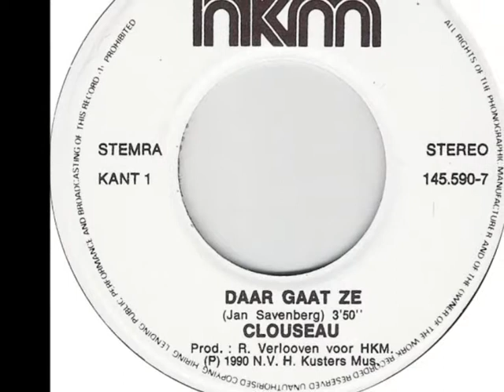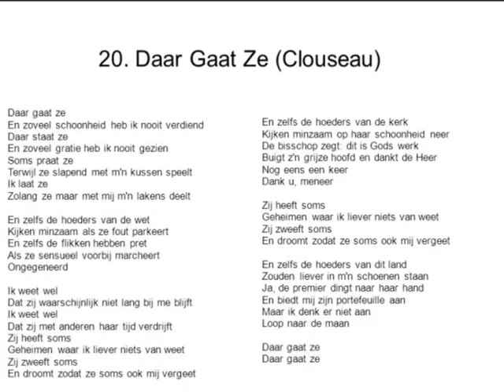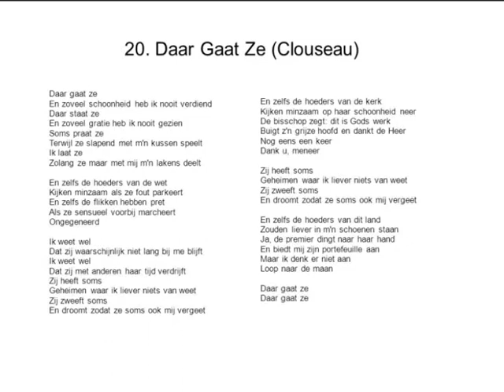Clouseau - Daar Gaat Ze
Een van de allermooiste nummers die Clouseau heeft gemaakt!

Ik bezit niet de rechten van dit nummer, deze behoren tot WMG! Ik wil het enkel delen op YouTube gelijk alle andere liedjes die ik hierop (heb) (ge)plaats(t)!

Lyrics:

Daar gaat ze
En zoveel schoonheid heb ik nooit verdiend
Daar staat ze
En zoveel gratie heb ik nooit gezien
Soms praat ze
Terwijl ze slapend met m'n kussen speelt
Ik laat ze
Zolang ze maar met mij m'n lakens deelt

En zelfs de hoeders van de wet
Kijken minzaam als ze fout parkeert
En zelfs de flikken hebben pret
Als ze sensueel voorbij marcheert
Ongegeneerd

Ik weet wel
Dat zij waarschijnlijk niet lang bij me blijft
Ik weet wel
Dat zij met anderen haar tijd verdrijft
Zij heeft soms
Geheimen waar ik liever niets van weet
Zij zweeft soms
En droomt zodat ze soms ook mij vergeet

En zelfs de hoeders van de kerk
Kijken minzaam op haar schoonheid neer
De bisschop zegt: dit is Gods werk
Buigt z'n grijze hoofd en dankt de Heer
Nog eens een keer
Dank u, meneer

En zelfs de hoeders van dit land
Zouden liever in m'n schoenen staan
Ja, de premier dingt naar haar hand
En biedt mij zijn portefeuille aan
Maar ik denk er niet aan
Loop naar de maan

Daar gaat ze
Daar gaat ze

Lyrics licensed by LyricFind